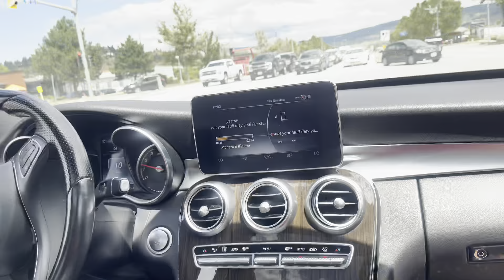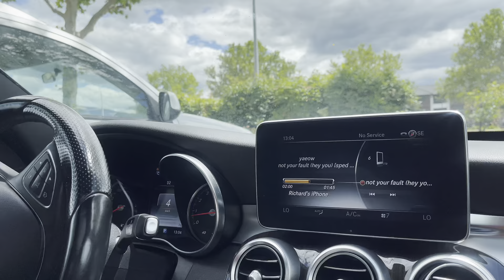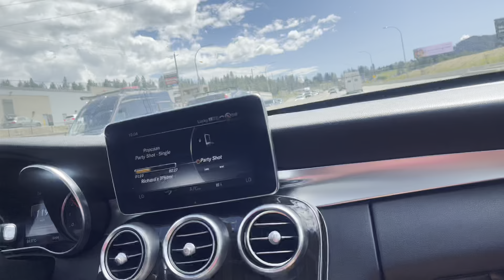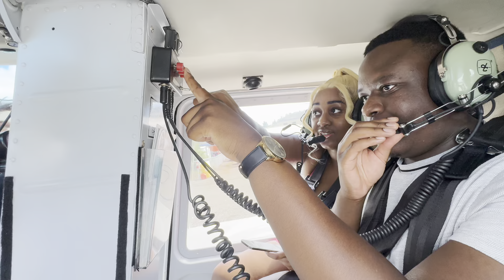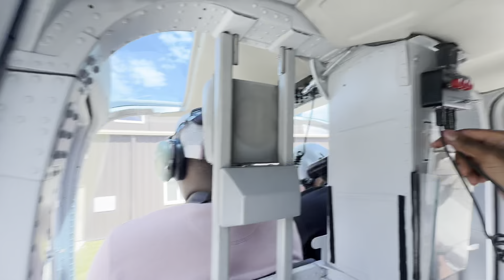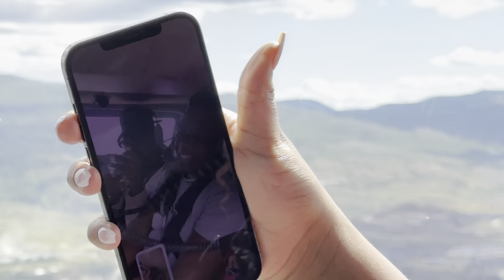Surprised My Girlfriend With Her First Car !! 22nd Birthday🎂... Emotional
HEY BESTIES